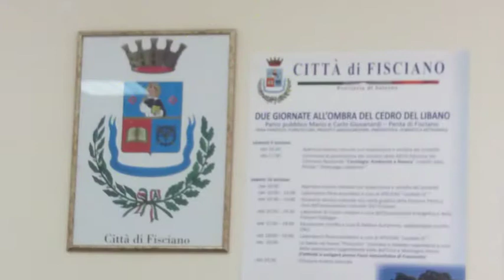La fraz. Fiscianese Penta al fresco del centro del Libano - notizieirno.it#